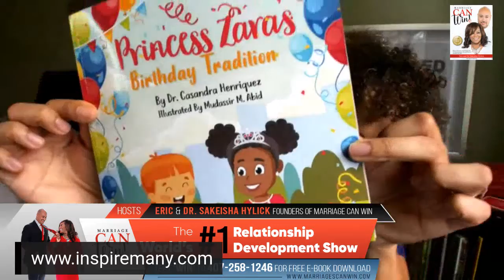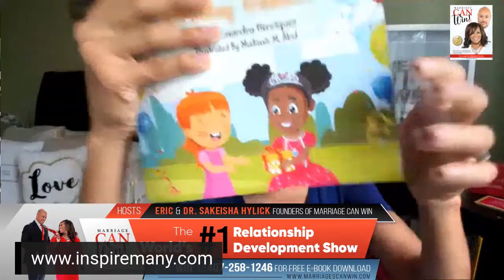Successful Relationship In Life & Business (Coach Cass)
Hello Winners!
Are you struggling to find love? Are you tired of wondering if he is “the one”? We have an in depth discussion with  Dr. Casandra "Coach Cass" Henriquez We are so excited to have the dynamic  Love Coach for Successful Women, with us. It’s Time to Shift our mindset and learn  How to Have Successful Relationships In Life and Business! You don’t want to miss this much needed conversation ! When love eludes you, there is only one woman who can help you capture it and she is  Dr. Casandra “Coach Cass” Henriquez

The institute of marriage is a sacred covenant, not to be entered into lightly and definitely not to be taken for granted. Eric & Sakeisha do not sugar coat the fact that it takes hard work, dedication, compassion, trust, forgiveness, commitment and effective communication between both parties in order for a marriage to be successful.